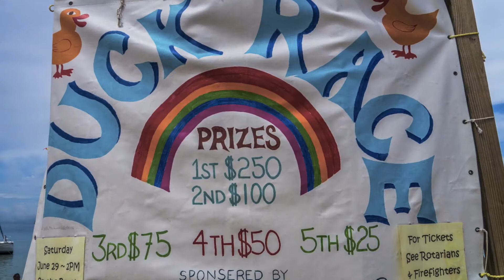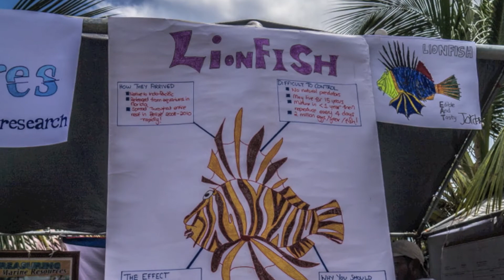Lobsterfest 2013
The mega 3-day beach party like, no other in Belize is the boast of Placencia Lobsterfest organizers! Having witnessed first-hand the events of June 28, 29 & 30th 2013 we have to agree.